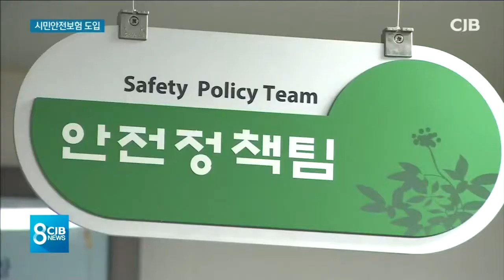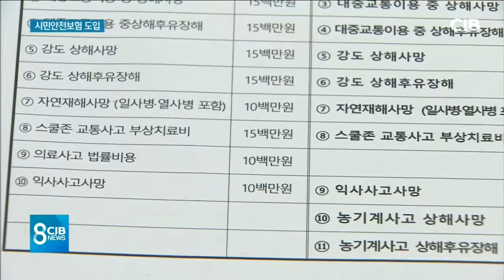'안전보험' 시민 지킨다.